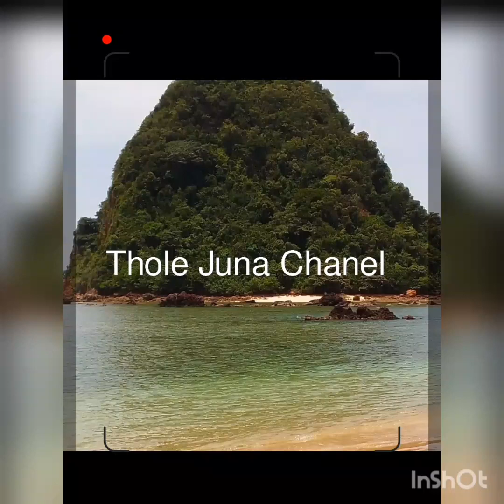Semarak pesta kembang api vlog @thole Juna chanel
selamat tahun baru 2023 Bosque semua!! semoga kesuksesan dan kebahagiaan menanti kita!! Amin

THOLE JUNA CHANEL